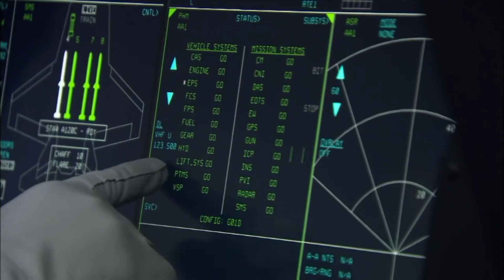F-35A (Lightning II) in Australian Service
F-35 in Australian Service – The RAAF’s Fifth-Generation Fighter

The introduction of the F-35A Lightning II into Royal Australian Air Force service marked the largest and most technologically advanced acquisition in the history of the RAAF. This episode traces Australia’s path to becoming a fifth-generation air power—covering not just the aircraft itself, but the broader systems, infrastructure, and international cooperation that define its integration.

We explore:
• Australia’s early participation in the Joint Strike Fighter program during its development phase
• The decision to adopt the F-35A variant and the staged acquisition strategy from 2006 to 2014
• Key events including the arrival of the first aircraft in 2018 and early operations out of Luke AFB
• Infrastructure investment at RAAF Base Williamtown, including the Off-Board Information Systems Center
• Mission Data File reprogramming efforts in collaboration with the U.S. and U.K.
• Delivery of 63 aircraft to date, with the remaining 9 to be equipped with the advanced TR-3 package
• The shift in 2024 away from further F-35 acquisitions toward long-range strike and Super Hornet retention

Today, the F-35A forms the core of Australia’s combat air capability, serving in Nos. 3, 75, and 77 Squadrons. It brings stealth, sensor fusion, advanced datalinks, and a global support network—positioning the RAAF to meet regional security demands well into the future.